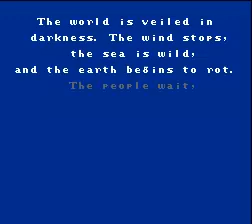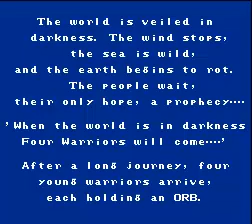Oli and Jess Play - Final Fantasy {NES}. Part 1.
Myself and my Jinxy friend, Jess; decided when we both were extremely tired and for some reason making many sausage based humor puns, we'd record an LP together. Of course, being the wonderfully thoughtful, intellectual and dashingly avant-garde duo that we are, we both decided to travel to Corneria, the one without sodding foxes and rescue the princess for Queen Jane and her pension hating husband. We hope you enjoy this hour long escapade of brutality.